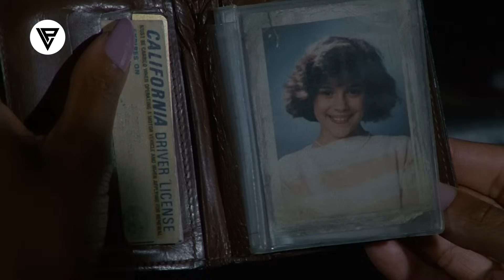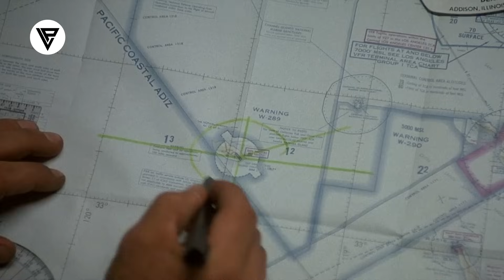Film || Gabadhan Koox Tuugo Afdubanaya Ayago Ogeyn Khatarta Aabaheda